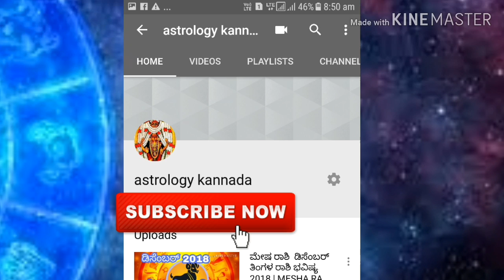ಮಿಥುನ ರಾಶಿ ಮಾರ್ಚ್ ತಿಂಗಳ ರಾಶಿ ಭವಿಷ್ಯ 2019 MITHUNA RASHI BHAVISHYA MARCH 2019 /astrology Kannada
ಮಿಥುನ ರಾಶಿ ಮಾರ್ಚ್ ತಿಂಗಳ ರಾಶಿ ಭವಿಷ್ಯ 2019 MITHUNA RASHIBHAVISHYA MARCH 2019 /astrology Kannada

ರಾಶಿ ಭವಿಷ್ಯ
mesh rashi dina bhavishya Kannada

vrushaba rashi dina bhavishya Kannada

mithuna rashi dina  bhavishya  Kannada

kataka rashi dina bhavishya  Kannada

simha rashi dina  bhavishya  Kannada

tula rashi dina bhavishya  Kannada

kanya rashi dina  bhavishya Kannada

vrushchika rashi  dina bhavishya Kannada

dhanu rashi dina bhavishya Kannada

makara rashi dina bhavishya Kannada

kumba rashi dina  bhavishya Kannada

mina rashi dina bhavishya Kannada

ಮೇಷ ರಾಶಿ

ವೃಷಭ ರಾಶಿ

ಮಿಥುನ ರಾಶಿ

ಕಟಕ ರಾಶಿ

ಸಿಂಹ ರಾಶಿ

ಕನ್ಯಾ ರಾಶಿ

ತುಲಾ ರಾಶಿ

ವೃಶ್ಚಿಕ ರಾಶಿ

ಧನು ರಾಶಿ

ಕುಂಭ ರಾಶಿ

ಮಕರ ರಾಶಿ

ಮೀನ ರಾಶಿ

astrologer in landan
astrologer in Dubai

ಜ್ಯೋತಿಷ್ಯ ಪರಿಹಾರ